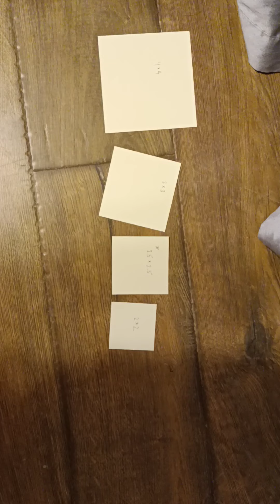DIY montessori color box 1 - 2 - 3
Used cricut portable trimmer to cut the paper.
Hack - to make it easier to line up your paper, put blue painters tape down in the cutter.

Clothing iron thing - they used a dish towel between the iron and project.